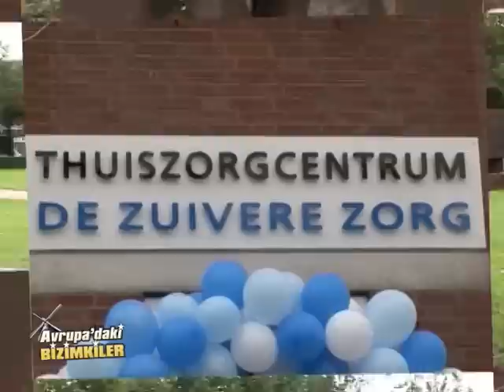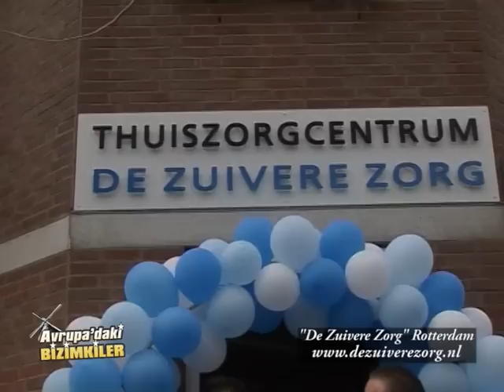De Zuivere Zorg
hedef medya